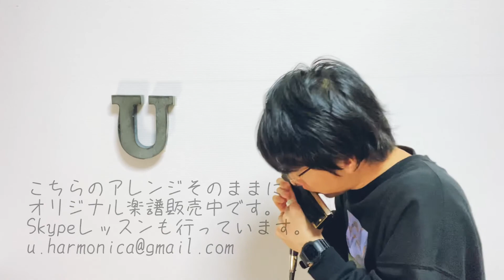やさしさに包まれたなら / 松任谷由実（荒井由実）【クロマチックハーモニカ 徳永 有生】